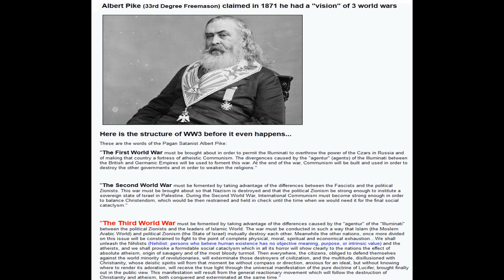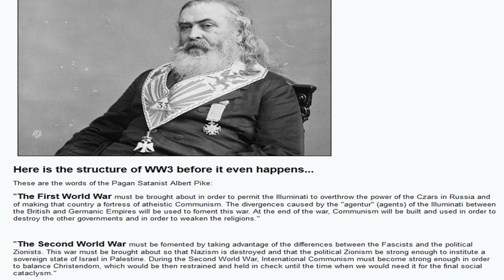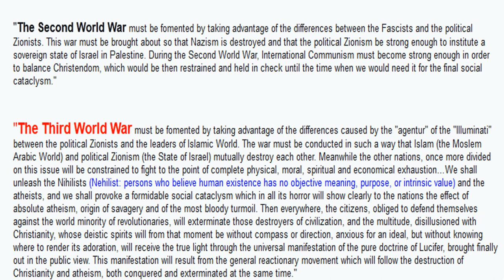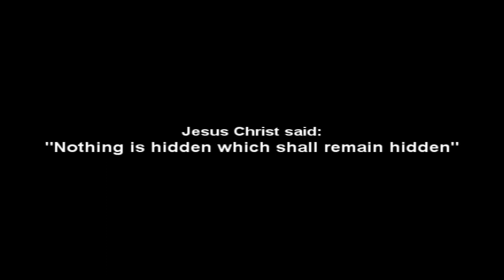Unleash The Atheists - By Gorilla199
The illuminati have a plan, as defined by the infamous Lucifarian Freemason Albert Pike.
That plan involed both World Wars and one to come.  Albert Pike said that during the build up to WW3 they would UNLEASH THE ATHEISTS.
The 'Atheists' are actually Pagans.
Here is the truth about the god of the Pagans: Apollyon The Destroyer is a Hermaphrodite
Gorilla199